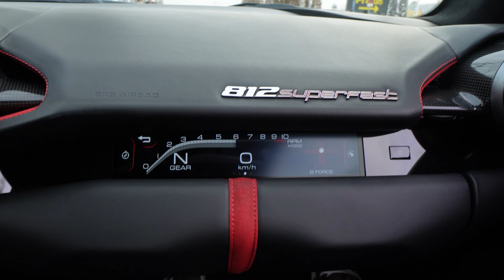VELGSCHADE & STREETGASM | FERRARI LAMBORGHINI MCLAREN AUDI | GTRLESLIE #103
WINACTIE!
- Nog een winactie voor GR8 staat uitgelicht op mijn Instagram
Stuur een screenshot via DM op Instagram als bewijs!)

Wrap My Ride:
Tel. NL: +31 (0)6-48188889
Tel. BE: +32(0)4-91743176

Ik ben Leslie, dit is mijn GTR en ik probeer jullie op YouTube te entertainen met video's! Lekker random geef ik jullie een kijkje in mijn wereld.
Al mijn video's zijn in 1080p, dat betekent dus HD!

0:00 Intro
0:22 Title Sequence 🎬
0:25 Start van de weekvlog
0:30 @ecocarcleaners4793
0:54 Zoals beloofd
1:21 We zijn bij Wrap My Ride
6:05 @hartvoorautosNL &
7:25 Dikke GTR velgen te koop
8:05 Mijn Uber: 812 Superfast met @HAYALUXURY
8:50
9:12 De Lamborghini Huracan
9:54 Even slippen
10:55 Wat een opkomst! MCLAREN, FERRARI, LAMBORGHINI, BMW, MERCEDES, AUDI, PORSCHE, GTR, MUSTANG
12:12 Er komt nog wat voorbij
13:15 De Tussen locatie @StreetGasmOfficial
16:03 We gaan vertrekken
19:54 @mclarentwins
21:24 Vol Gas
22:40 @insta360
23:53 Aankomst bij@ferron23112008 KAEVE CARS in UDEN
27:24 We gaan helaas weer vertrekken bij Streetgasm
28:26 Die pijp is vuurrood
28:43 ABONNEER | LIKE | BELLETJE 🙏
30:48 @mclarentwins 😂

✔ PRODUCT OPSTUREN OF FANMAIL:
GTRLeslie
Grote Markt 13
Bergen op Zoom

♦ GEAR
- Sony Alpha ZV-e10
- Sony ZV-1
- DJI Osmo Action
- Insta360 ONE X2-360 Actiecamera
- Apple iPhone Pro Max

♦ GOOGLE STERREN
- Je kan mij nu ook 5 sterren geven op Google:

♦ MUZIEKJE ERBIJ
- Wil je ook deze muziek gebruiken? Nu 30 dagen gratis: